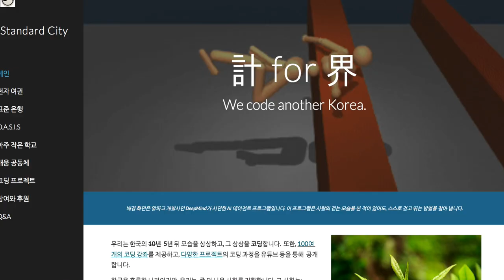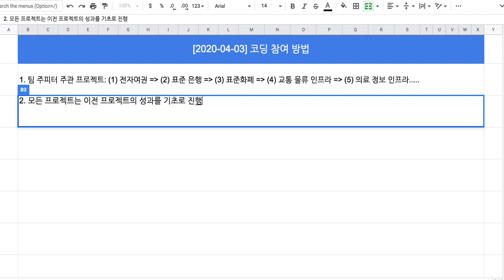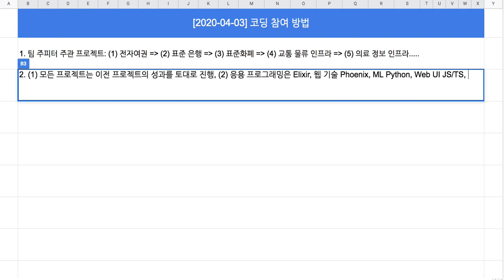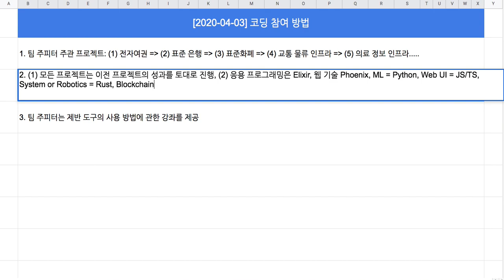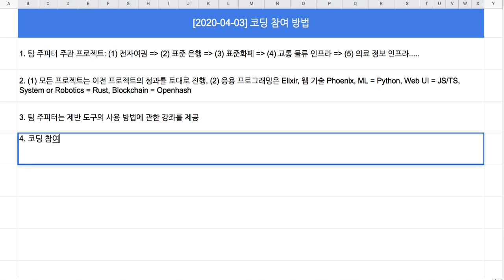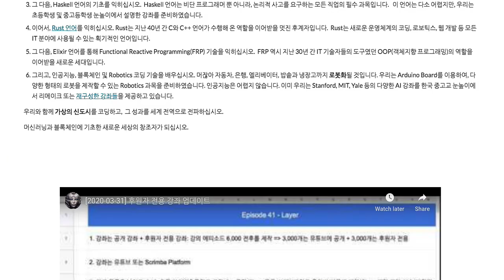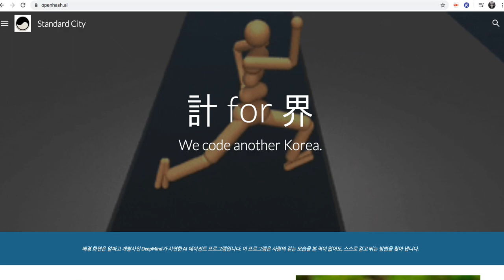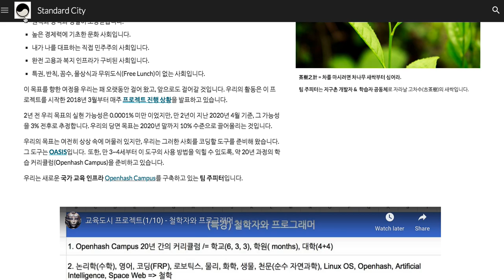[2020-04-03] 코딩 참여 방법